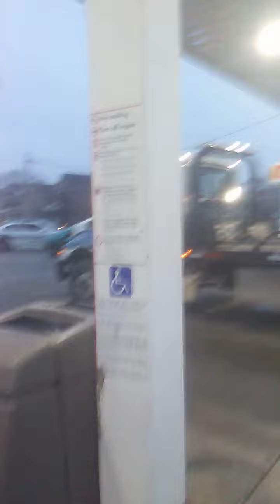January 16, 2021